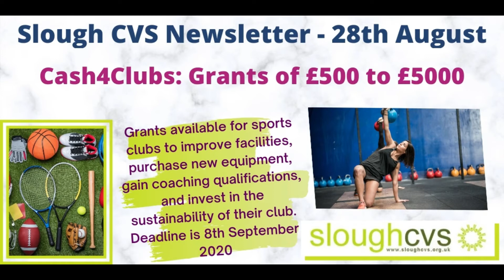Slough CVS Alert 28th August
OneSlough Community Response - news highlights from 28th August including the latest news for the voluntary sector in Slough on Covid19, the top news stories and funding opportunities